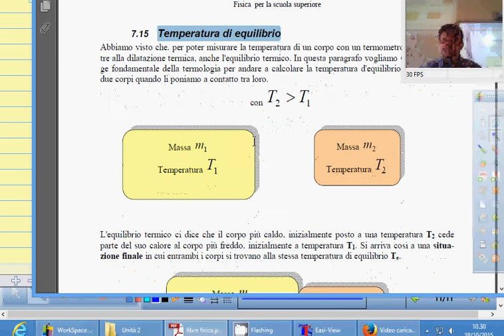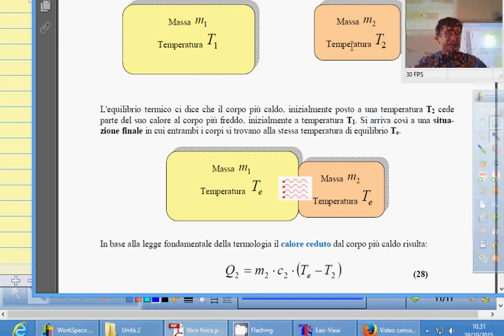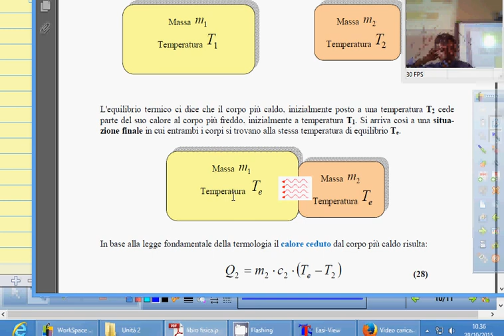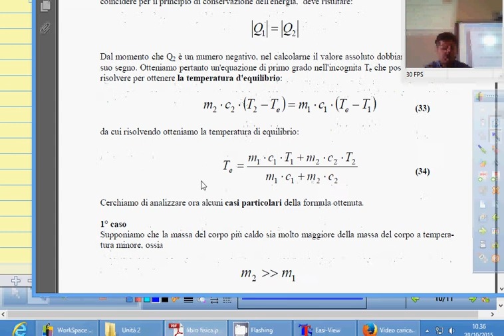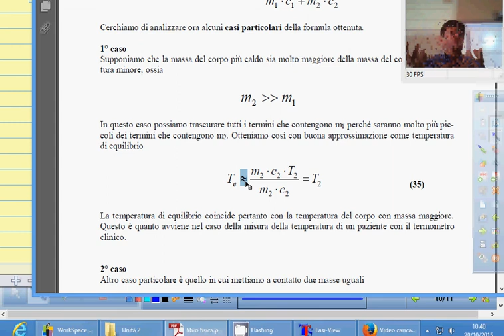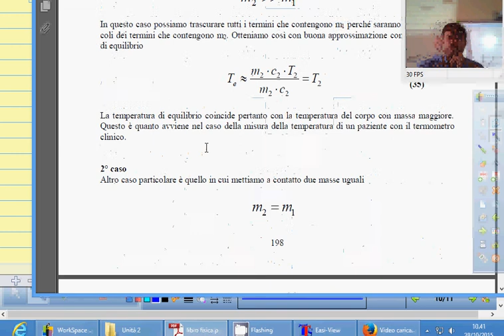14 2B temperatura di equilibrio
Temperatura di equilibrio in un processo di scambio di calore